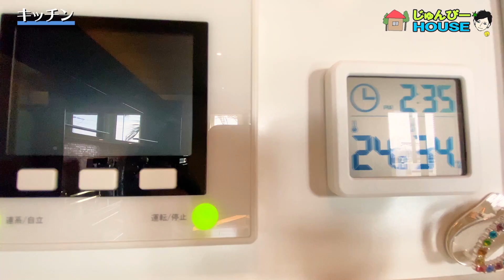【一条工務店】アイランドキッチンのご紹介 LDK約34帖 新築マイホームのルームツアー┃じゅんぴー邸のWEB内覧会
【じゅんぴー邸の概要】
▪️敷地120坪
▪️施工面積63坪
▪️ビルトインガレージ🚗
▪️140inchプロジェクタースクリーン
▪️リゾートエクステリア
▪️壁泉・ヤシの木のある家🌴

こちらでじゅんぴー邸の購入品をご覧頂けます♪

【動画のBGM】